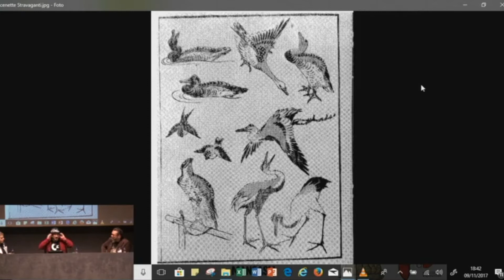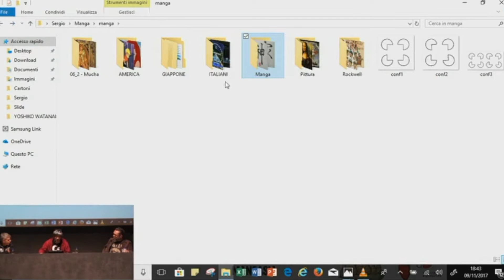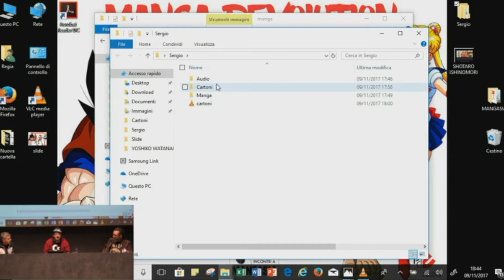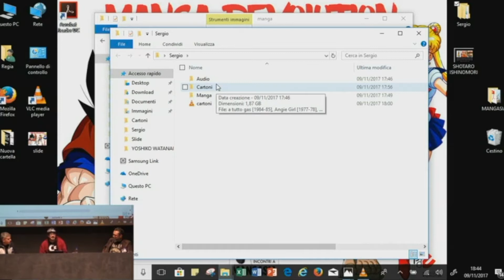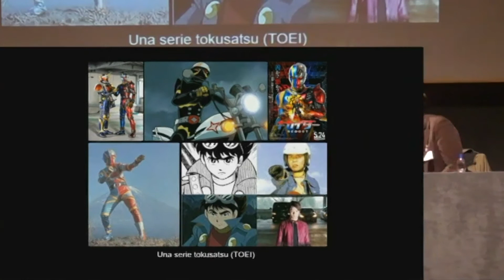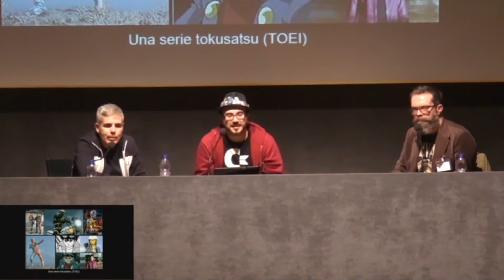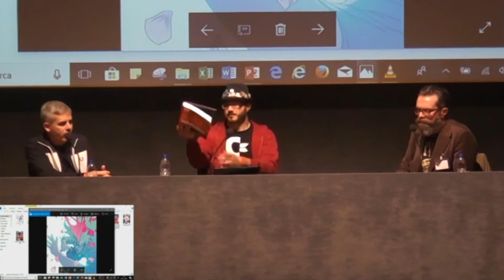Incontro con Perucca, Algozzino, Tommasetti e Giovagnoli | Manga Revolution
Incontro di approfondimento sui temi della mostra "Mangasia: Wonderlands of Asian Comics". Goldrake e Dragon Ball, Sailor Moon e One Piece, la grande narrativa di Miyazaki: l'impatto dell'arte grafica orientale sul fumetto, l'animazione e il cinema. Sabrina Perucca, Direttore Artistico di Romics, introduce e coordina un incontro con fumettisti ed esperti del settore: Sergio Algozzino, autore tra gli altri di Memorie a 8 Bit, da sempre interessato alle tematiche del fumetto e dell’animazione nipponiche; Alessio Tommasetti, architetto, fondatore dello Studio D'Arc e di SHAPEUP Italy, Ambassador Wacom, esperto di Robotics e Bionics, CGI, Animazione Classica e Digitale, Special Fx e Fumetto Indie Giapponese e Max Giovagnoli, transmedia producer e responsabile Cinema di Romics, esperto di fanculture e direttore della Scuola di Arti Visive dello IED di Roma. L'incontro si è tenuto il 9 novembre 2017.